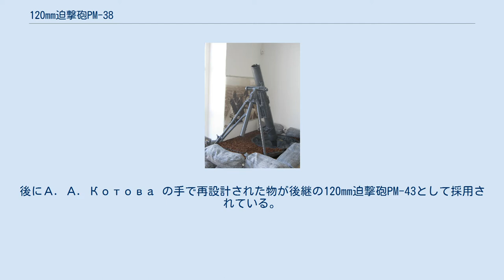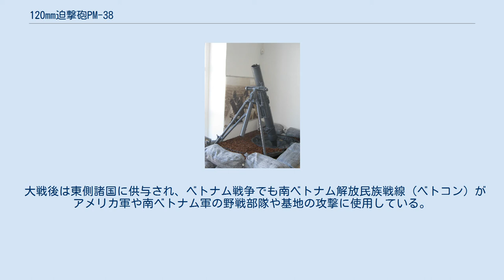120mm迫撃砲PM-38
射撃状態 トレーラーに搭載した状態 自動車牽引時は砲弾20発を収納した弾薬車と一緒に牽引された 120mm迫撃砲PM-38(ロシア語：120-мм полковой миномёт обр. 1938 г.)とは第二次世界大戦で労農赤軍が使用した迫撃砲である。
 полковой миномётとはロシア語で連隊迫撃砲という意味である。
 Б. И. Шавыринаによって開発され、1938年に正式採用された、1941年には3000門が配備されていたという。
後にА. А. Котова の手で再設計された物が後継の120mm迫撃砲PM-43として採用されている。
 独ソ戦でソ連側は多数を使用したが、序盤の劣勢期には多数がドイツ軍に鹵獲されている。
ドイツ軍はコピー品の12 cm GrW 42まで製造するほどにこの迫撃砲を重宝した。
 大戦後は東側諸国に供与され、ベトナム戦争でも南ベトナム解放民族戦線（ベトコン）がアメリカ軍や南ベトナム軍の野戦部隊や基地の攻撃に使用している。
 なお、独ソ戦でドイツ軍が接収したものについては12cm迫撃砲378（r）の名称が与えられて前線に配備された。